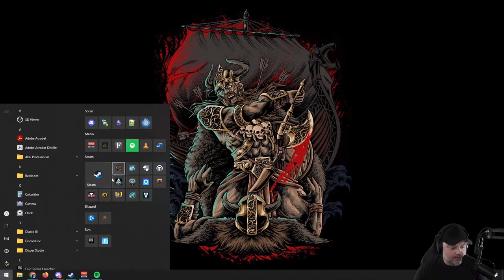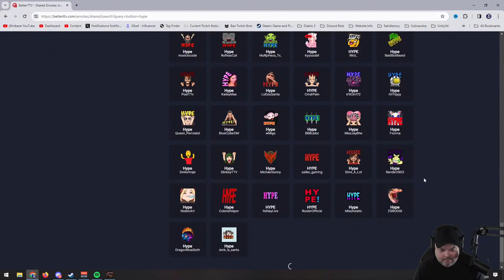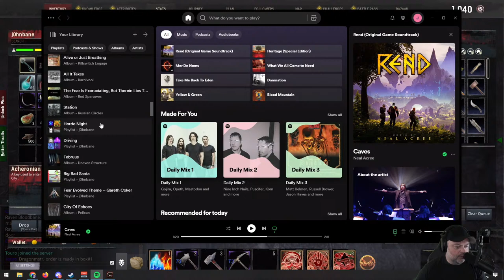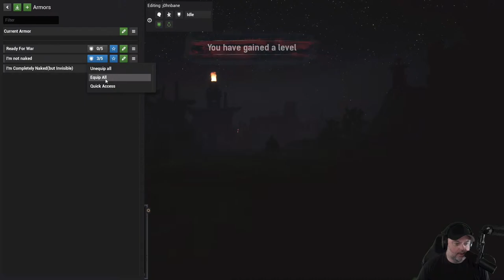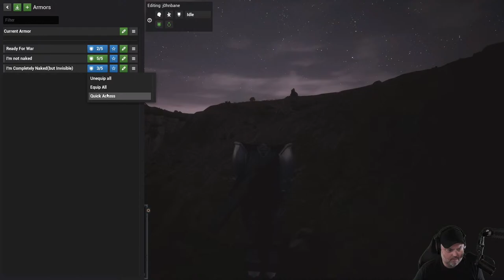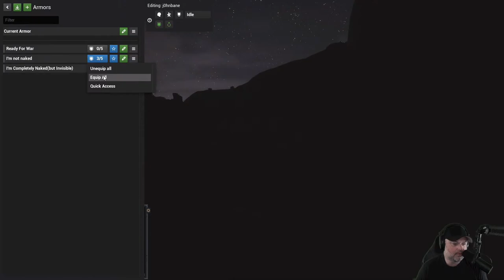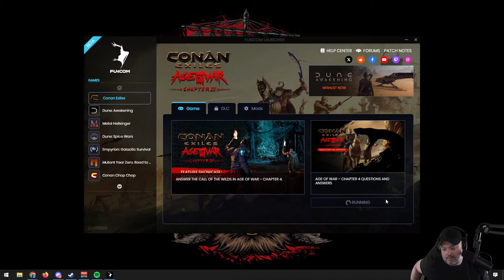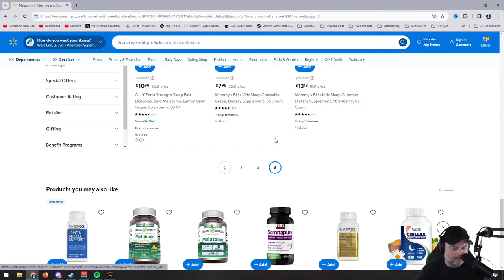THE BUILDING CONTINUES!!! | Conan Exiles | Day 13